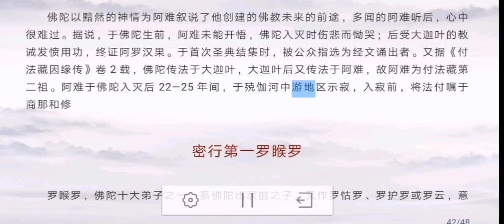佛陀十大弟子 多闻第一阿难---准提宗